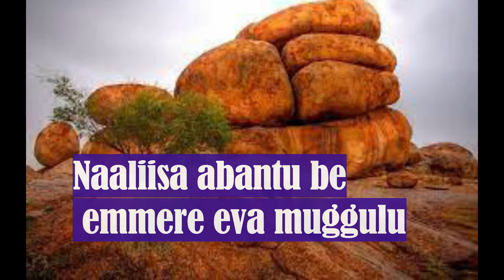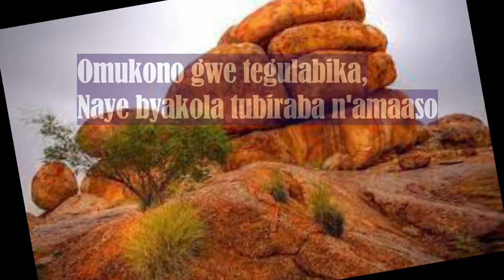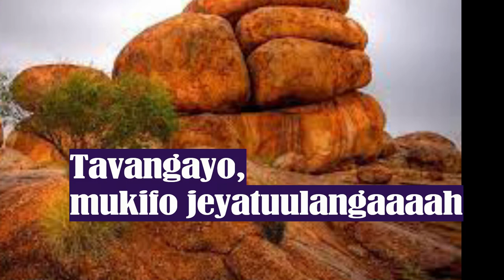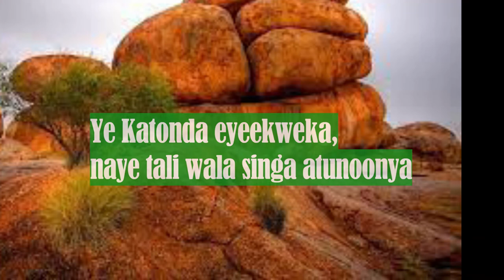TAVANGAYO BY JUSTINE NABBOSA VIDEO LYRICS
the video is designed and edited by senior Francis Ssemwogerere.
High quality lyrics are viewed from here